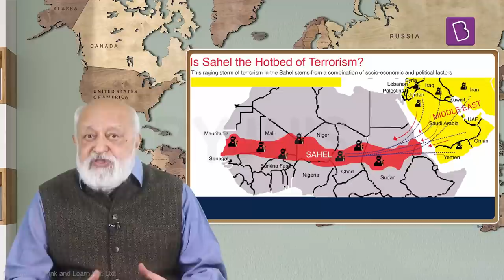International Relations this Week for UPSC/IAS | By Prof Pushpesh Pant | Episode - 53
Enrich your understanding of Global Politics, India's Foreign Policy, International Issues with BYJU'S International Relations This Week by Prof. Pushpesh Pant. The series is designed to help you understand international issues from the perspective of India's national interests and changing power relations in international politics, for the Civil Services Exam.

This week's lecture talks about the recent developments in East Africa, Ethiopia's Tigray Crisis, and much more.

Topics:
1. Introduction (00:00)
2. Background (01:28)
3. Sahel region (06.49)
4. Is Sahel the Hotbed of Terrorism? (9:23)
5. Developments in East Africa: Sudan and Ethiopia (11:47)
6. Grand Ethiopian Renaissance Dam (23:31)
7. Ethiopia and Tigray Crisis (24:41)
8. That's all for this week (35:16)